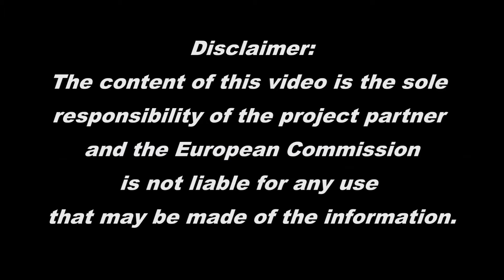59. Salsa - Succesiunea 4